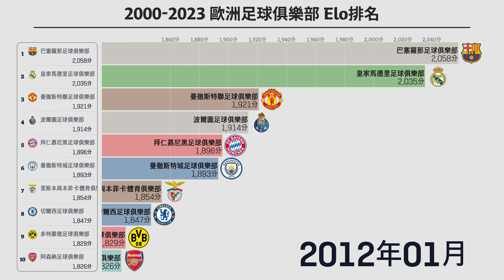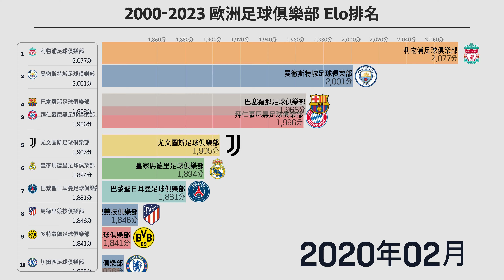2000年至2023年歐洲足球俱樂部Elo排名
此圖表展示了2000年至2023年間歐洲足球俱樂部的Elo排名情況。透過這個時間範圍，我們可以觀察到頂級足球俱樂部在Elo排名中的變化趨勢，反映了他們的競技表現和穩定性。此外，該圖表還顯示了新興俱樂部的崛起以及傳統豪門的排名波動。

Elo排名系統是一種計算各種競技運動隊伍或個人排名的方法，原本用於國際象棋，後來擴展到其他運動，包括足球。該系統根據比賽結果和對手的強度來調整排名分數。

[互動圖]
請查看 "2000年至2023年歐洲足球俱樂部Elo排名" 的互動圖表。